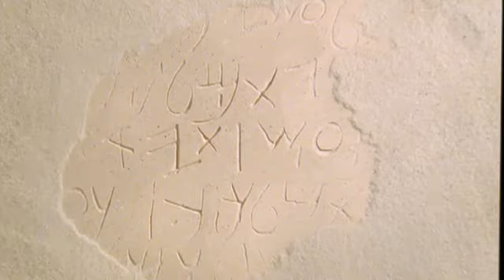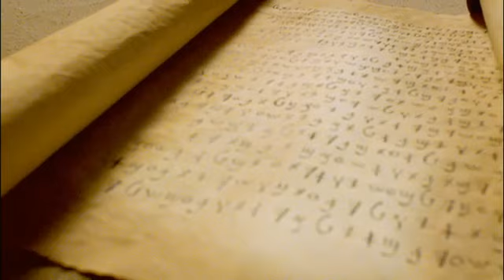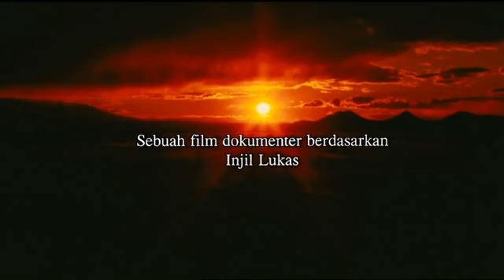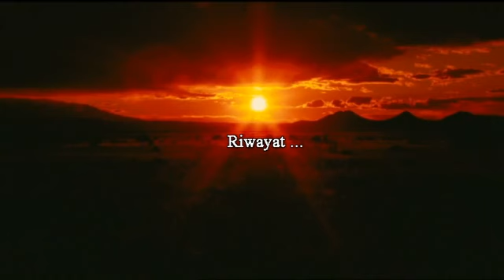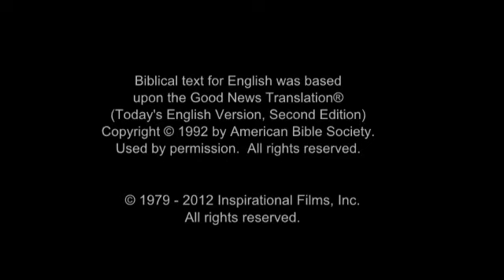Kisah Kehidupan Yesus - Bahasa Minangkabau / Minang / Padang The Story of Jesus - Minangkabau Lang.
Kisah Kehidupan Yesus Kristus (Anak Allah).
Menurut Injil Lukas.
(Indonesia, Malaysia, Singapura, Brunei) Bahasa Minangkabau / Minang / Padang.
Tuhan memberkati Anda Semua.
(Terjemahan Google dari bahasa Inggris ke Bahasa Indonesia)

(Indonesia, Malaysia, Singapore, Brunei) Minangkabau / Minang / Padang Language.